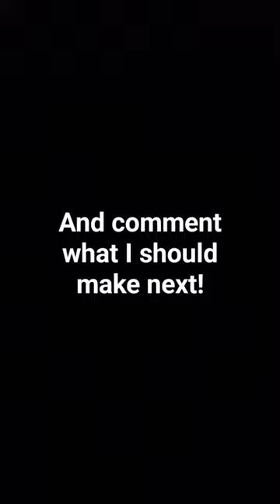SpongeBob characters painting.